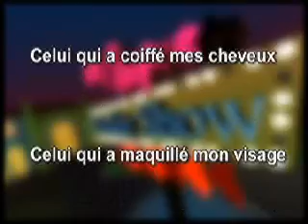RINGO RINFRET REALITY SHOW EPISODE 22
Ringo Rinfret est un personnage cél;bre de Rock et Belles Oreilles. Ces épisodes ont été réalisées dans le but de promouvoir l'album "N'achetez pas ce disque" de Ringo. Ce sont des capsule drole (funny) - contenu public pour tous.